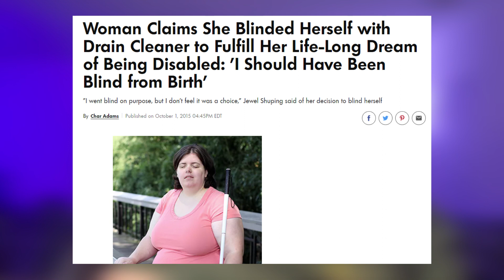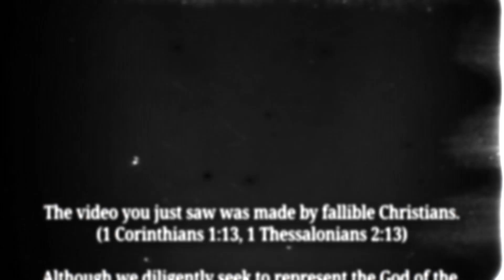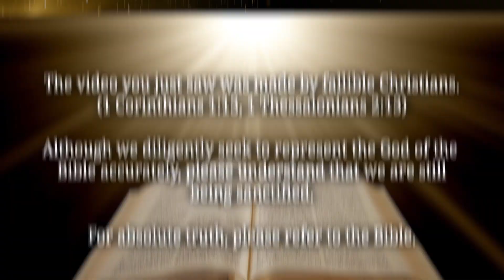One of the RUDEST THINGS People say to Disabled People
It's time to discuss yet another SUPER RUDE thing that people say to disabled people. Also, let's compare it to a very theological concept.